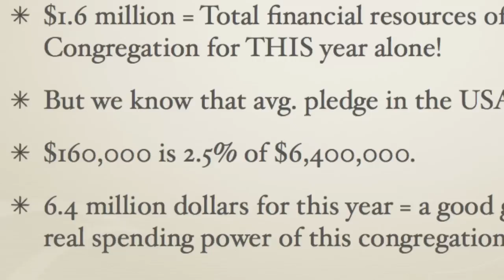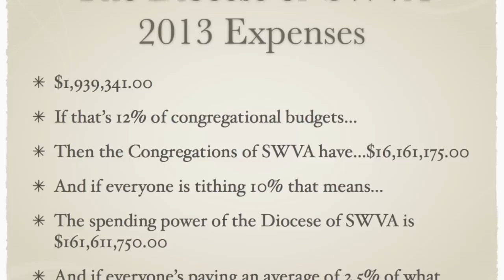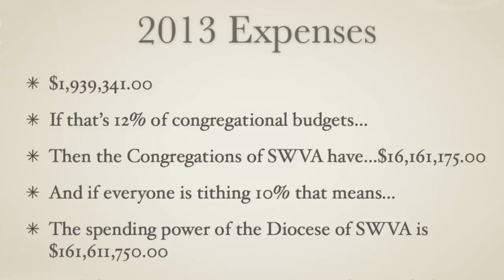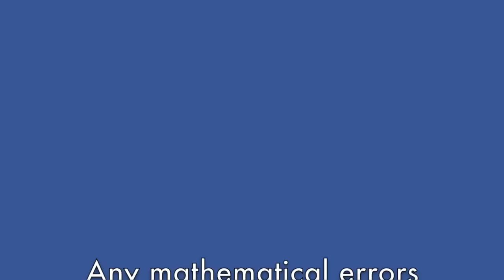Jesus, The Episcopal Church, and Pie Part 2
This video is about Jesus, The Episcopal Church, and Pie
Part 2